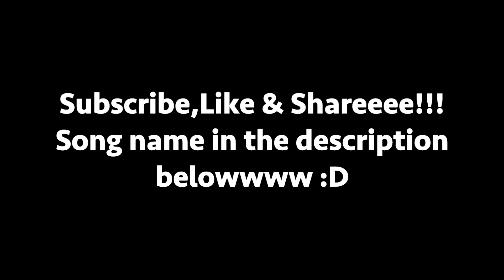Mushroom sings shooting star?!!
Hello! Just a parody of shooting star. :D
Made with scratch, haha.
So you can get notified when Dwarfy or I have a new video!